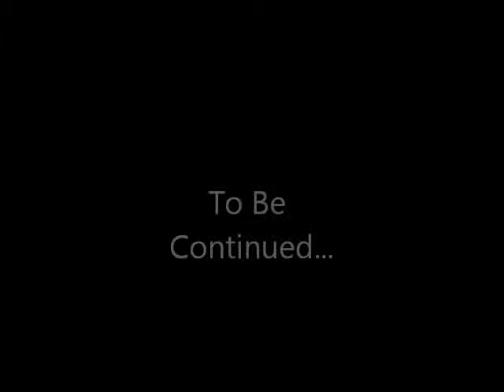The Angry Birds Stories Special Part 1